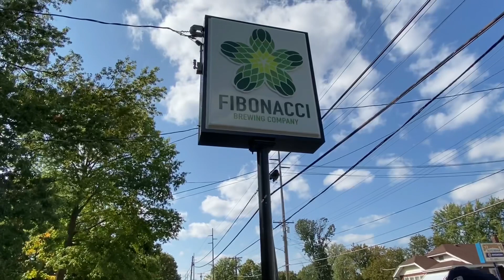2 breweries 2 beers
Hot Sauce Mikes decides to chase after the heat.

2 breweries 2 beers

Brewery: Fibonacci
Beer: Earth Daisy Cap (Double IPA w/ Carolina Reaper)

Brewery: Fretboard
Beer: Chase The Devil (Habanero/Chocolate/Coffee)

Photos/Videos credited to: Mark Angel

If you liked this review also check out...

Mt. Carmel Brewery
Beer: Creaper (Carolina reaper infused)